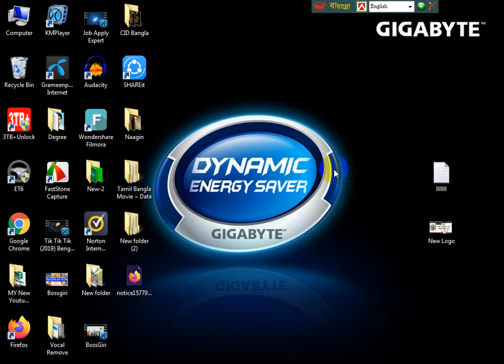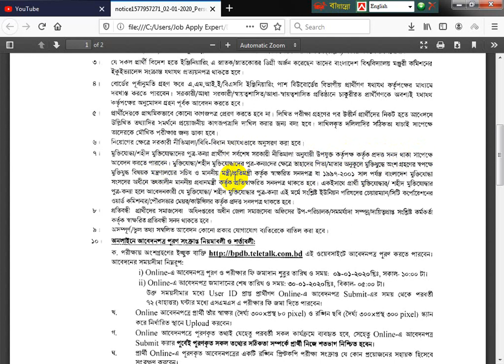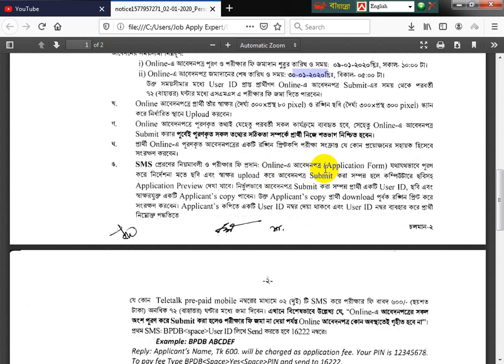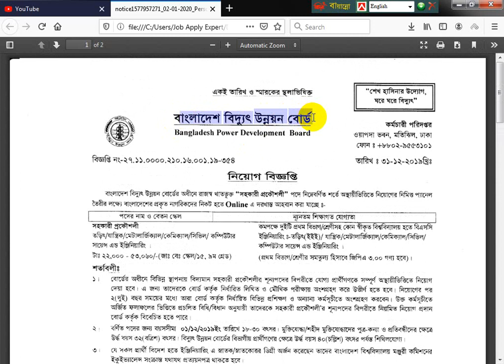Bangladesh Power Development Board (BPDB) Job Circular 2020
BPDB Job Circular 2020 বাংলাদেশ বিদ্যুৎ উন্নয়ন বোর্ডে চাকরির নিয়োগ বিজ্ঞপ্তি  2020

Bangladesh power development board (BPDB) job circular 2020 has been published by the authority. This is the latest job circular of Bangladesh power development board. It’s an attractive job circular. A maximum number of people want to join in a good sector. In this case, Bangladesh Power Development Board (BPDB) has been created a great chance to unemployed people. It’s an attractive job circular. Anyone, can take this opportunity.

Bangladesh Power Development Board (BPDB) is a statutory body created in May 1, 1972, by presidential Order No. 59 after bifurcation of erstwhile Bangladesh Water and Power Development Authority. BPDB started its operation with Installed Generation capacity of only 200 MW. Installed Generation capacity (August 2014) has increased to 10618 MW.

BPDB has taken a massive capacity expansion plan to add about 10500 MW Generation capacity in next 5 years to achieve 24000 MW Capacity according to PSMP-2010 by 2021 with the aim to provide quality and reliable electricity to all the people of Country for desired economic and social development. The power system has been expanded to keep pace with the fast growing demand.

However, If you want to apply for this job, you should submit your application within   12 & 30 January 2020. BPDB-RPCL is working to provide electricity almost everywhere. Bangladesh power development board (BPDB) job circular 2020 has been converted to an image file so that everyone can read easily or download this job circular. Bangladesh power development board (BPDB) job circular 2020 has been given bellow.

Job Title                                     : See The Image File.

Job Nature                                   : Full time.

Salary                                            : Negotiable

Job’s Location                              : Anywhere in Bangladesh.